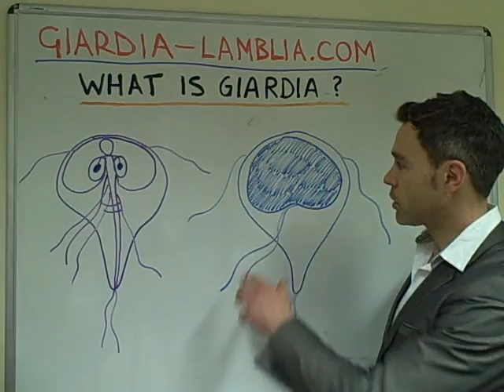What Are Giardia Lamblia & Giardiasis?